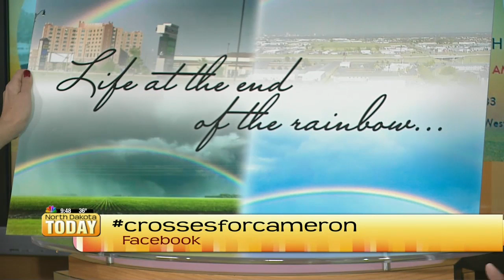NDT Crosses for Cameron